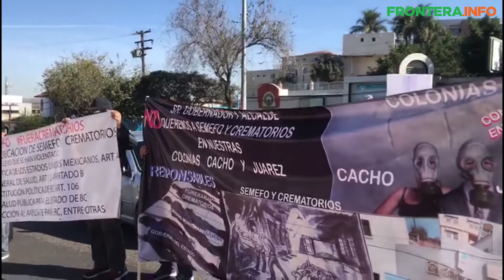Con tapabocas protestan vecinos por malos olores en Semefo y funerarias en Tijuana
Usando tapabocas cientos de vecinos de la colonia Cacho y Juárez se manifestaron este día afuera de las instalaciones del Servicio Médico Forense, ubicado en el bulevar Fundadores.